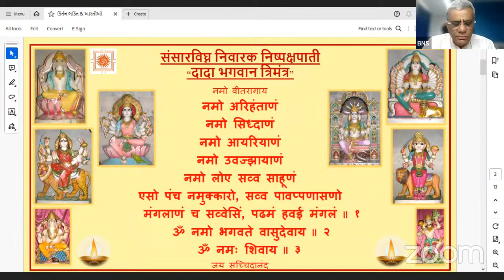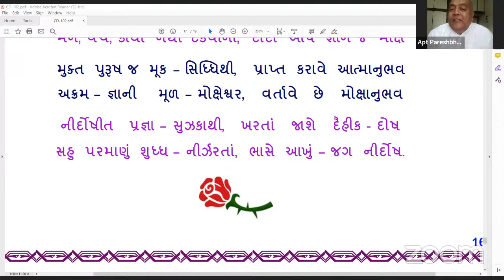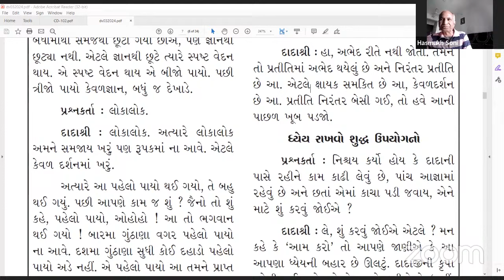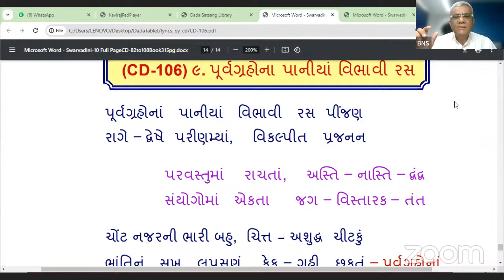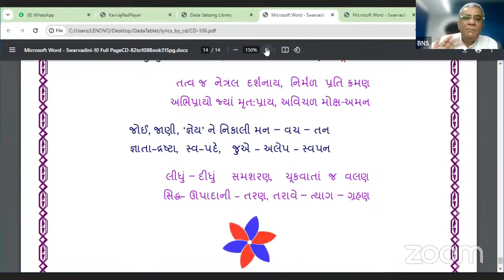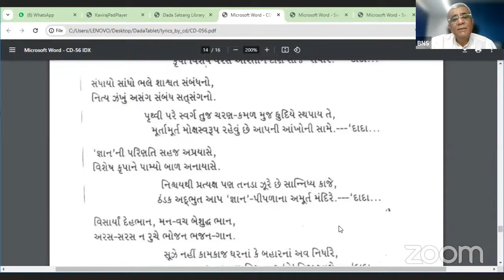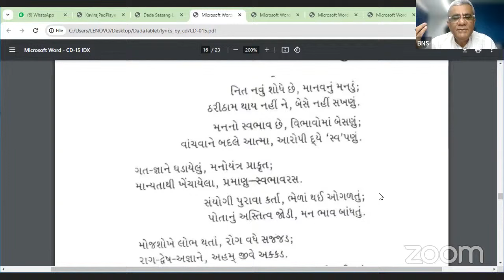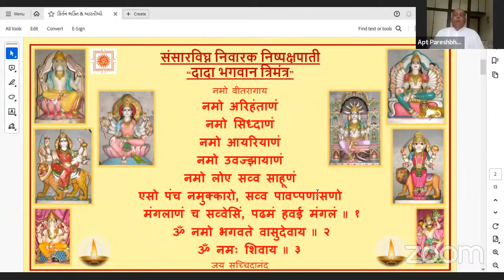06-03-2024 Dada Bhagwan Aptaputra Pareshanandji Gujarati Satsang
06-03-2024 Dada Bhagwan Aptaputra Pareshanandji Gujarati Satsang